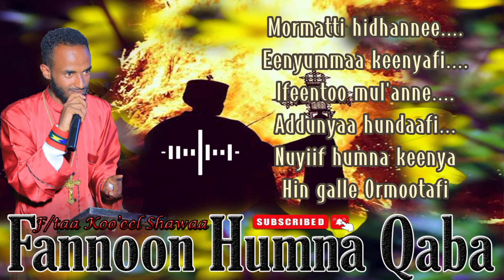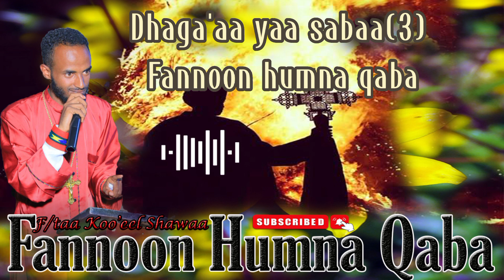Fannoon humna qaba F/taa Koo'eel Shawaa Faaruu Ayyaana Masqalaa/Fannoo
Faaruu Afaan Oromoo Ortodoksii Tewaahidoo Haaraa